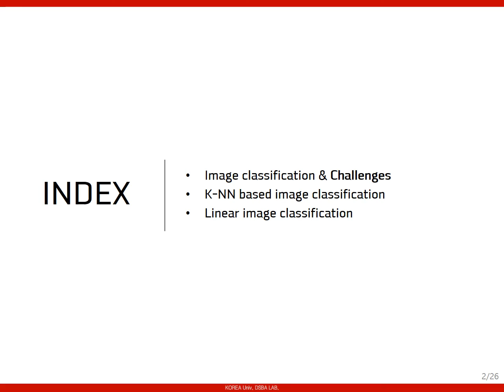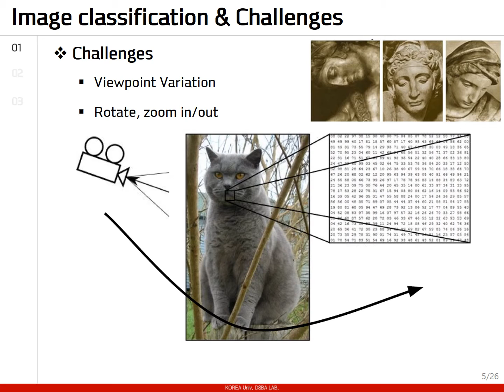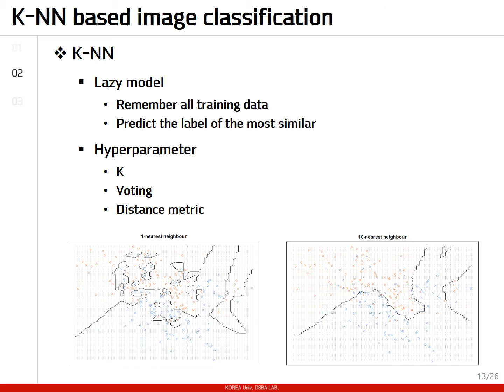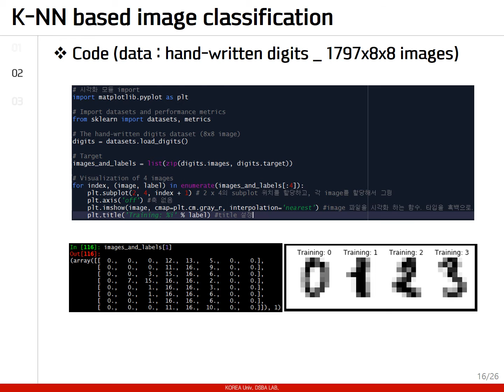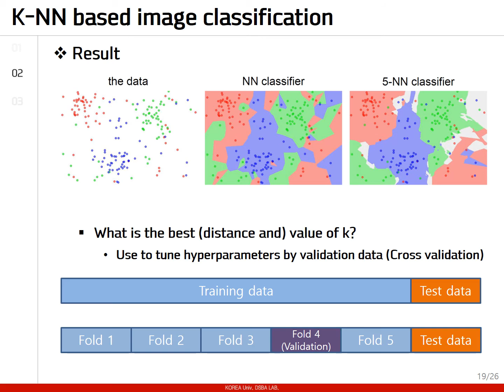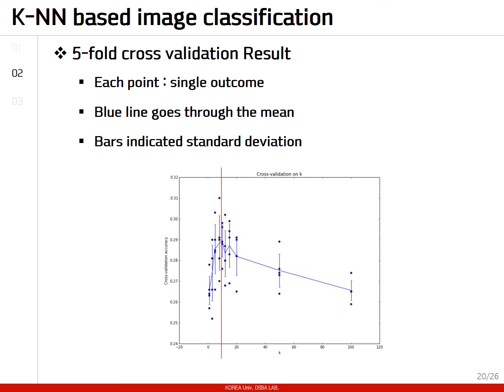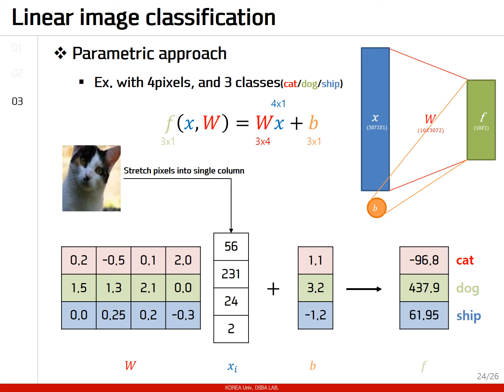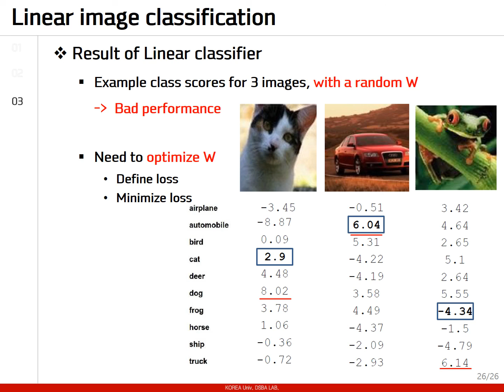[CS231n] 2. Image Classification pipeline - 서덕성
[CS231n] 2. Image Classification pipeline